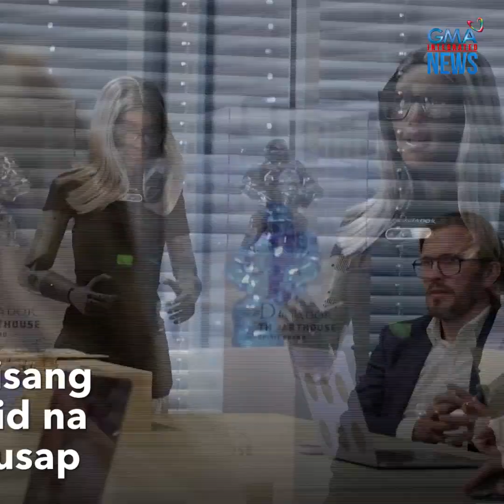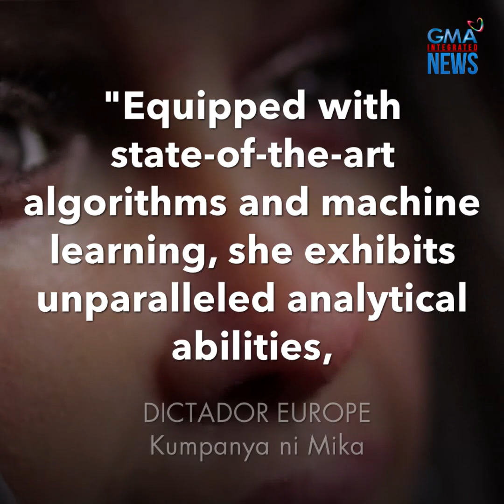CEO na, honorary professor pa! AI Robot, namamayagpag ang career?! | GMA Integrated Newsfeed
Boss na nga ng isang kumpanya, naging honorary professor pa sa Poland ang CEO na hindi naman totoong tao!

Kilalanin si Mika — ang kauna-unahang AI robot na naging company executive at ngayo'y bahagi na rin ng isang unibersidad sa Warsaw.